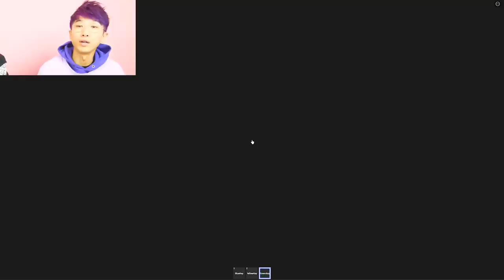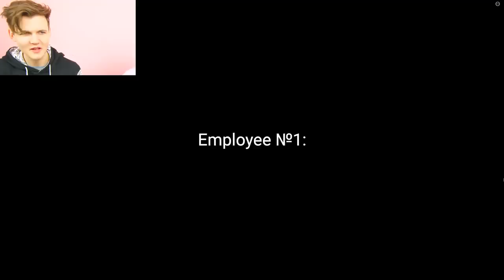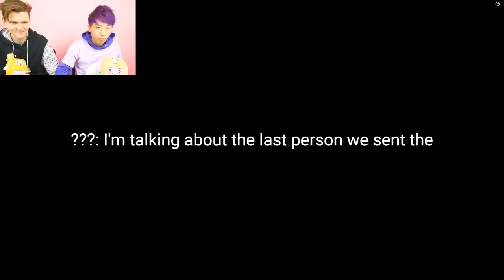Can We Beat ROBLOX CHEESE ESCAPE CHAPTER 2!? (SECRET ENDING UNLOCKED!)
LankyBox World!